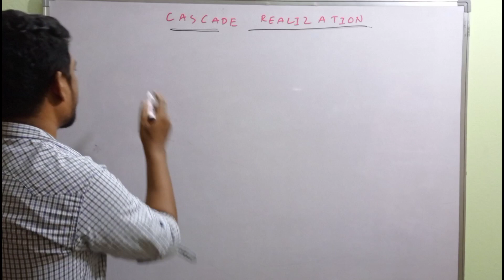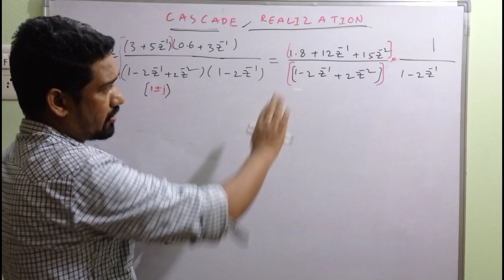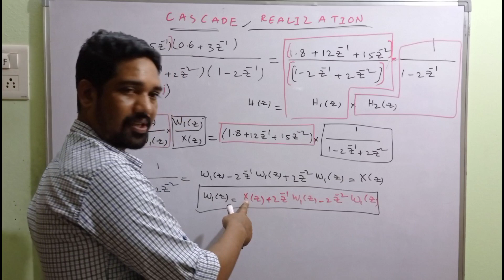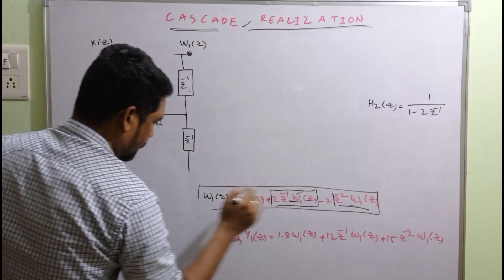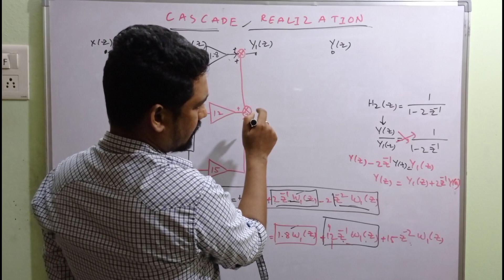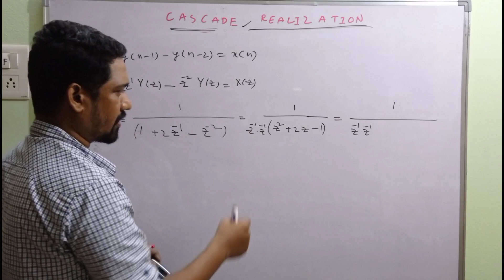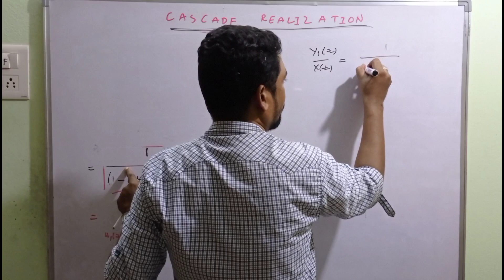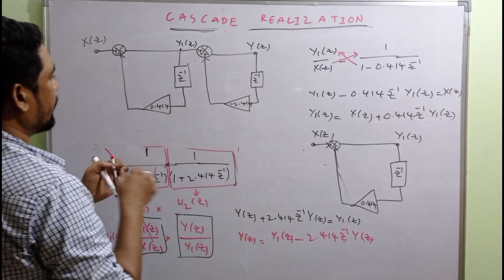cascade realization in telugu | digital signal processing | ushendra's engineering tutorials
cascade realization is an extension to direct  form-1 and direct form-2